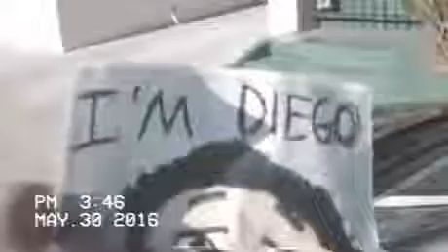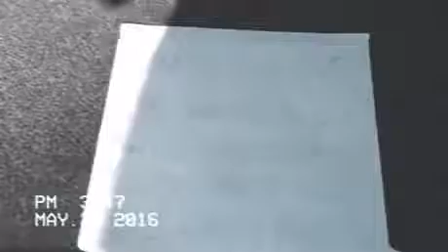When a police officer met a wrong Diego (Puppet)